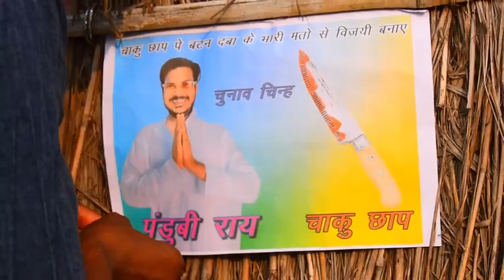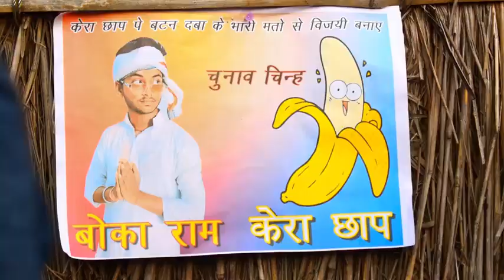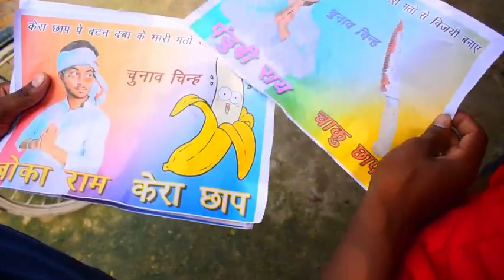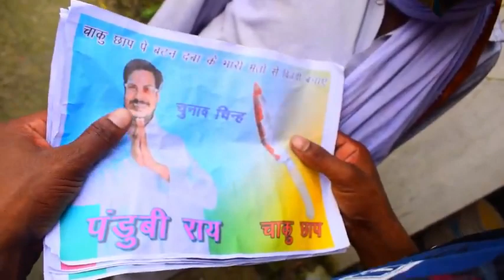Mani Meraj Comedy Full video🤣Funny video Mani Meraj @ManiMerajVines